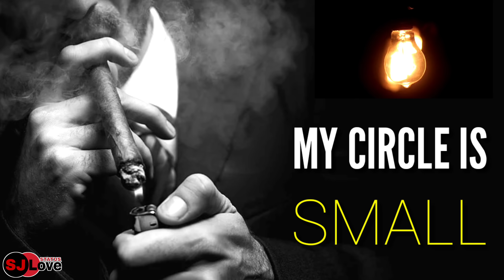There's 3 Things You Should Know About Me Attitude Whatsapp Status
♥️ Keep supporting